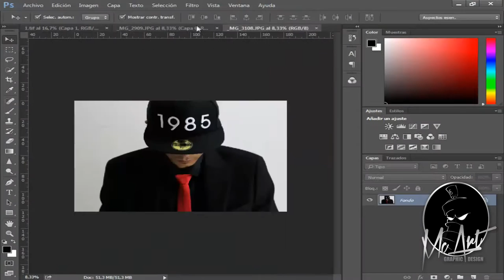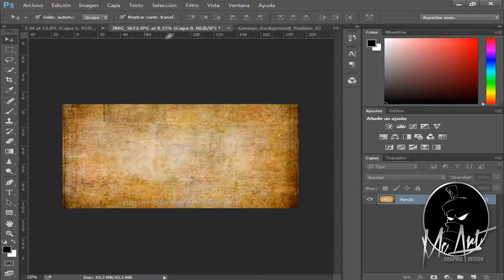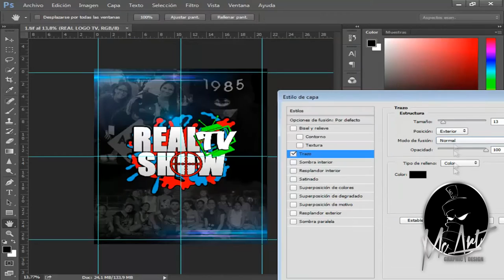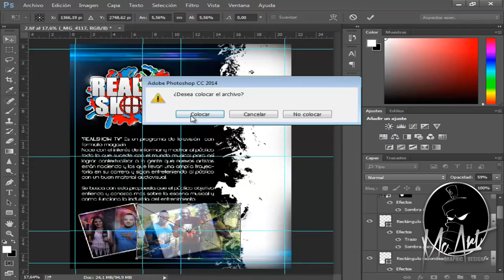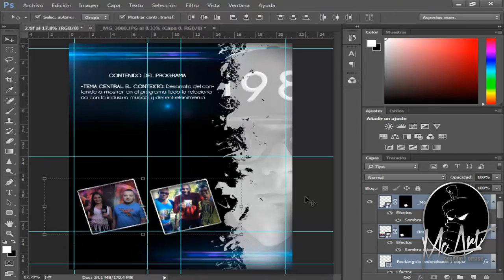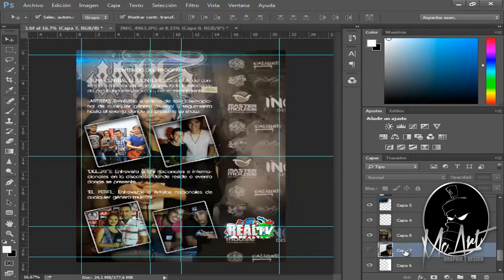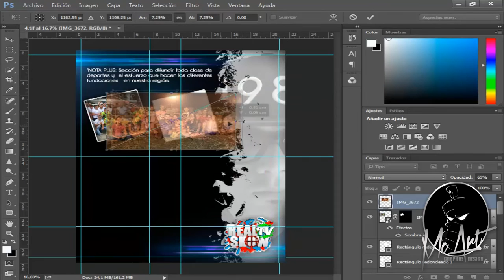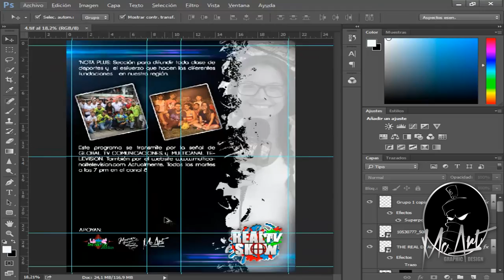Speed Art Brochure Real Show Tv | Mc Art Graphic Design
Artista: Jonathan Serrano Palmas
Mc Art Graphic Design

Para nosotros sera un gusto trabajar para usted, atendemos desde Cali - Colombia a todo el territorio nacional e internacional.